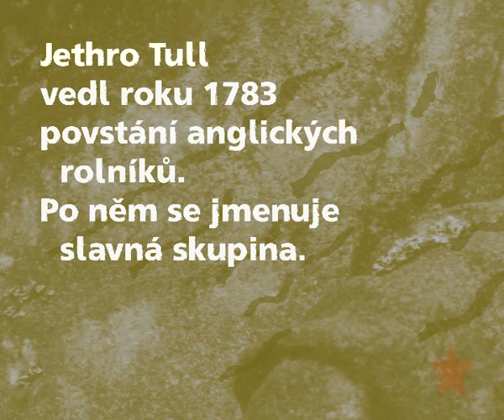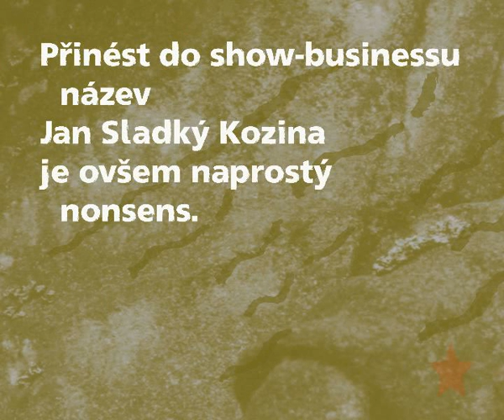KaufmanTrailer.wmv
Trailer ke knize

Albert Kaufmann: Otvírací doba. - Záznamy
Poezie, 256 stran A6, pevná vazba.

Obě sbírky - byly psány v letech 1981 až 1986 - navazují na kultovní prvotinu Indiferentní krajina (smz. 1981, Paseka 2001). Kaufmann podmaňuje ryzostí svého vzdoru a věrohodností tragického pocitu života.